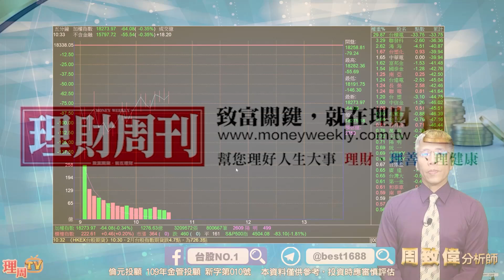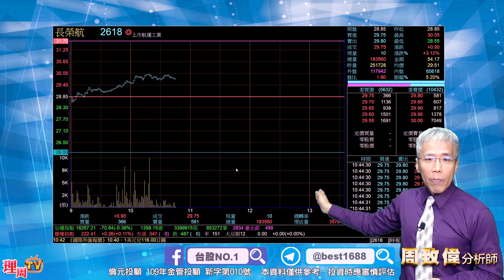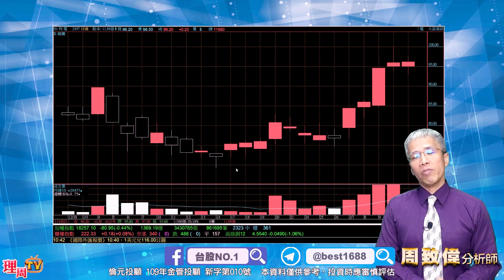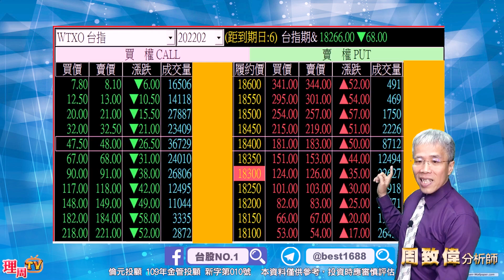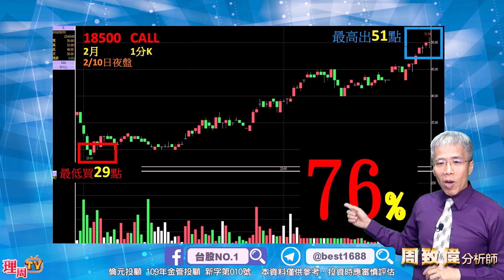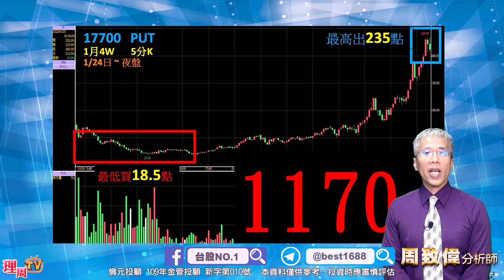理周TV-20220211盤後-周致偉 致富達人／18000 關鍵密碼 多頭轉生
💞周老師LINE@:@best168
更多倫元投顧 分析師周致偉的精彩分析：